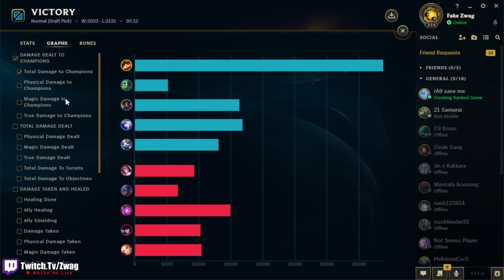TEEMO BUT I FREEZE YOU AND YOU LITERALLY CAN'T MOVE (FREEZE-MO IS BACK)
League of Legends season 13 Teemo Gameplay!